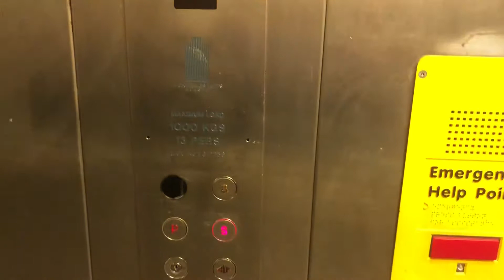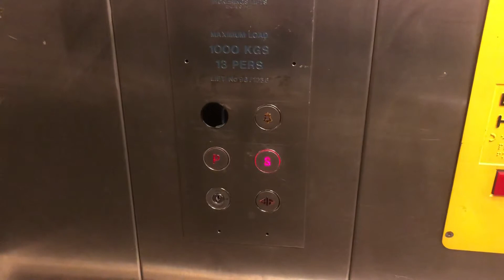Pickerings Lift @ Bilston Central Metro Station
Floors: 2 (P,S)
P- Platform Level For Trams To Wolverhampton & Birmingham
S- Street Level For Morrison’s High Street & Bus Station
Voice: First Pickerings Voice